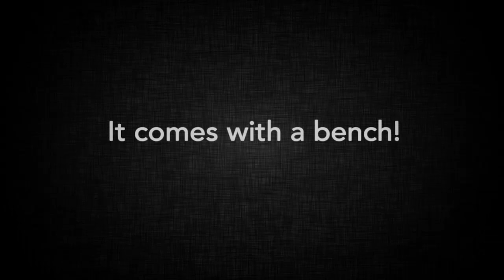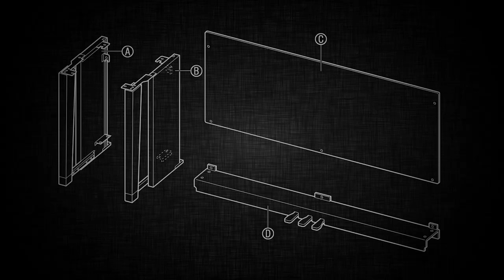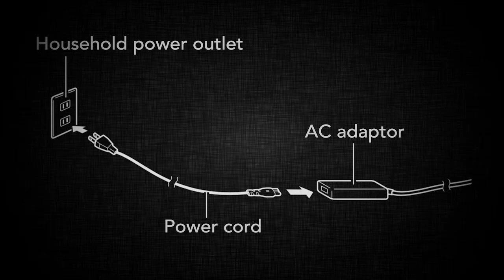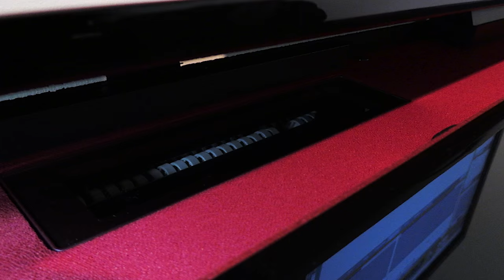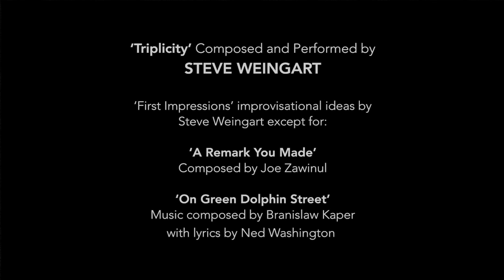Steve Weingart Unboxed Contest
JOIN THE FACEBOOK CONTEST RUNNING APRIL 4, 2016 - MAY 6, 2016 Just Follow the Casio Music Gear Facebook page to play!